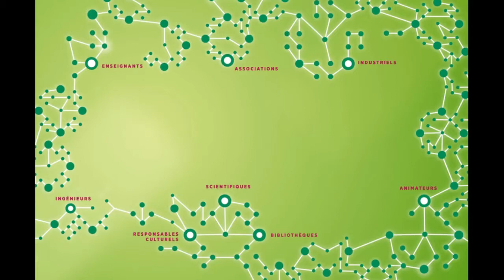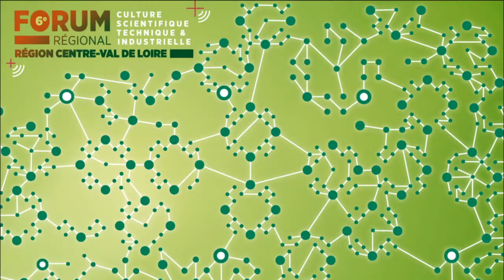Forum Interview 04 Isabelle Cousin INRAE Orleans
6ème Forum régional des acteurs de la culture scientifique du mardi 2 février 2021
Retour d'expériences avec les visites sur réservation de l'INRAE Val de Loire par Isabelle COUSIN, UFR SOLS